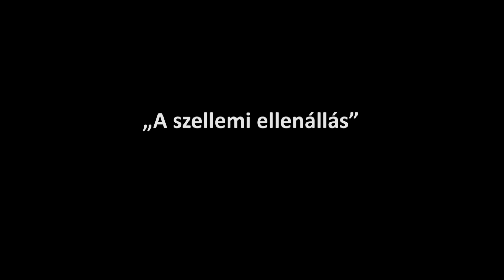2014.11.17. Pomogáts Béla „A szellemi ellenállás”